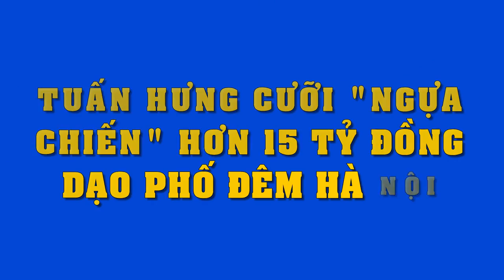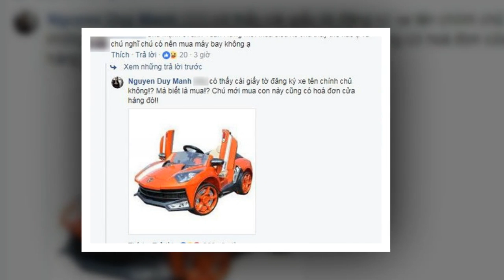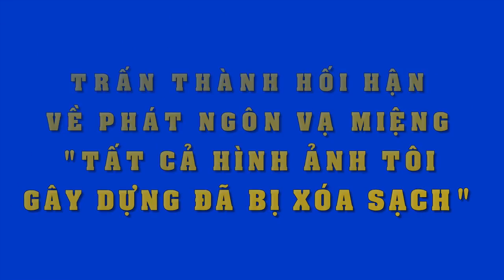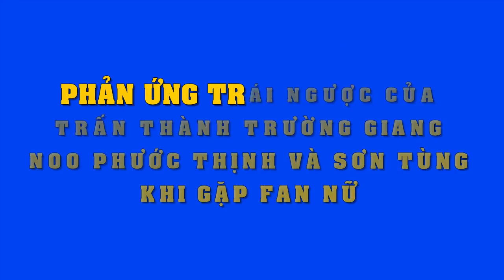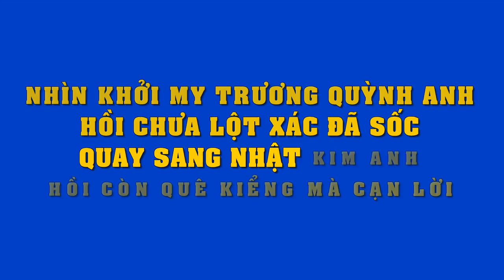Tuấn Hưng cưỡi "ngựa chiến" hơn 15 tỷ đồng dạo phố đêm Hà Nội - Tin Tức Sao Việt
Tuấn Hưng cưỡi "ngựa chiến" hơn 15 tỷ đồng dạo phố đêm Hà Nội